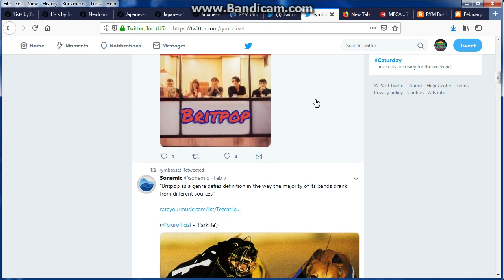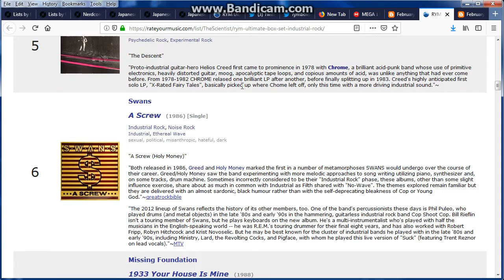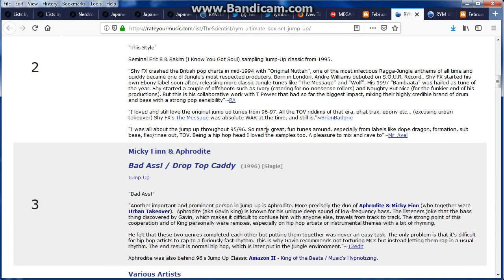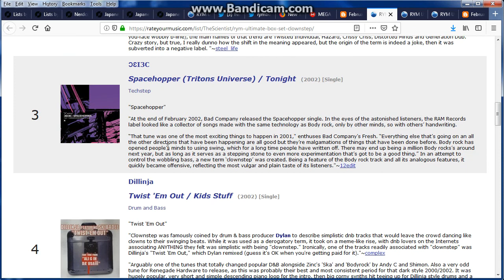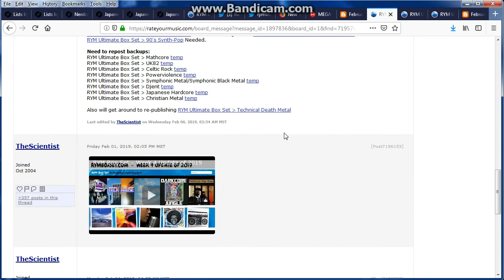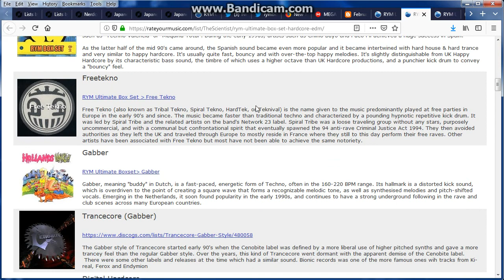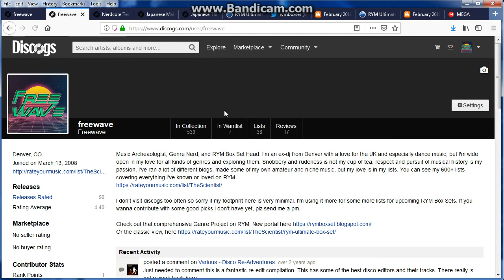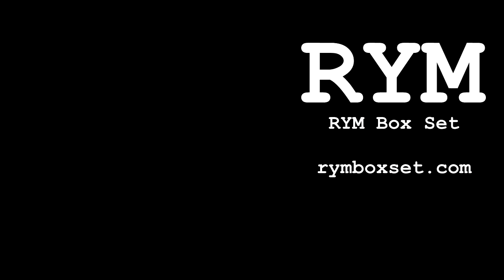RYM Box Set - Week 5 Update of 2019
Continuing our new video series each week to highlight the new rymboxset's as they come out. This week; Industrial Rock, Hardstep, Jump Up, and Clownstep. This week I'm going to spend more time on what is coming up next for sets, such as completing Drum & Bass, starting Breakbeat, and also the subgenres of J-core and Hardcore. This will likely be my last weekly update. It's just too time consuming to make a weekly series with the amount of views it gets. I'll likely do parent genre spotlight videos when i have the time and they are completed.

Here's the current news, from the beginning, of what the project is That also has links to the reddit, twitter, and discord.